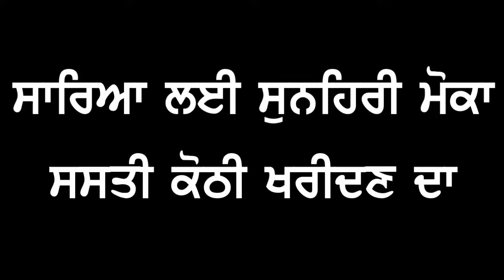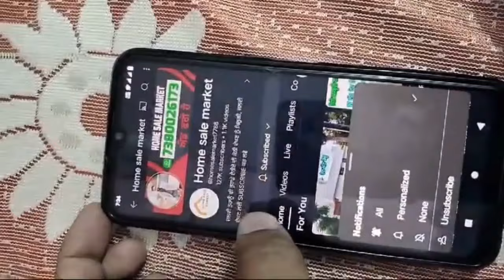ਅੱਜ ਦਾ ਇਹ ਸੁਨਹਿਰੀ ਮੋਕਾ ਹੀ ਹੈ - ਅਜਿਹੀ ਕੋਠੀ ਏਨੇ ਘੱਟ ਰੇਟ ਵਿੱਚ ਮਿਲ ਹੀ ਨਹੀ ਸਕਦੀ - ਜਵਾ ਬਣੀ ਬਣੀ ਕੋਠੀ ਵਿਕਾਉ.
ਧੰਨਵਾਦ ਜੀ,,,,,